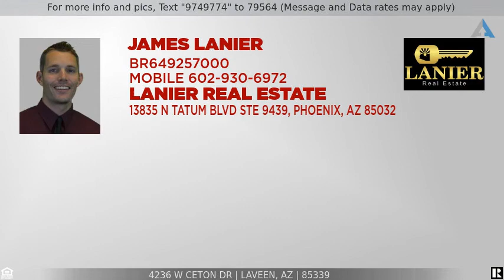Brand New Contemporary Home w/ City and Mountain Views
James Lanier, Real Estate Agent, is showcasing this brand new contemporary home with stunning city and mountain views! This bright and open single-level home features 4 bedrooms with a 5th bedroom/office/den, 3.5 bathrooms, ample natural light, high ceilings, and a wet bar w/ fridge. The gourmet kitchen boasts new stainless steel appliances, exquisite cabinetry, striking countertops, massive walk-in pantry, pendant lighting, and an island with breakfast seating. The master suite includes a private patio, spacious walk-in closet, and a bathroom you'd find at a 5 star resort. All this in a quiet Laveen neighborhood with picturesque sights in every direction. Welcome home!

Are you planning on paying for your brand new contemporary home with stunning city and mountain views in cash? Or would you like to find out about your financing options? Learn how to protect your transaction with her exclusive service called PYT!